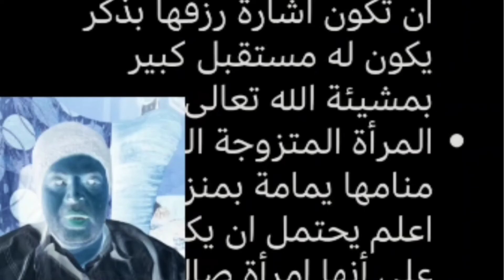تفسير حلم البطريق في المنام | محمود منصور | تفسير الاحلام